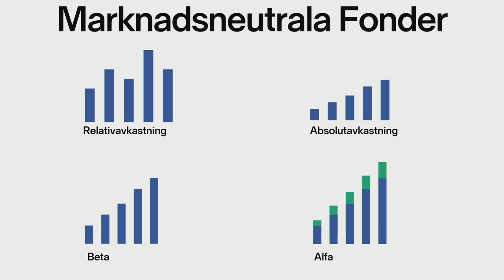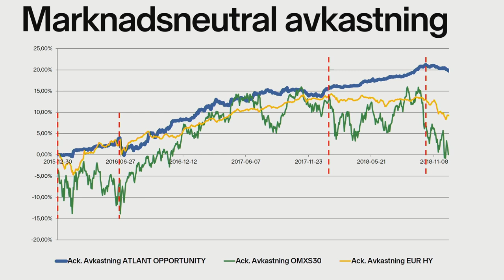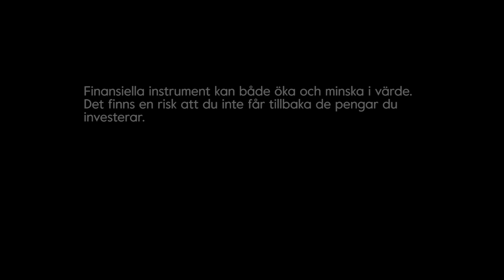Fonder som är bra när det kraschar - Marknadsneutrala fonder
Vad finns det för smarta alternativ när börsen kraschar? Marknadsneutrala fonder skapar avkastning från andra källor än aktiemarknaden.